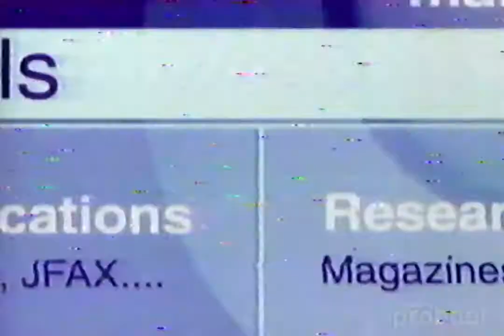Compuserve 2000 Internet commercial [1999]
Remember when people would put 2000 after everything?